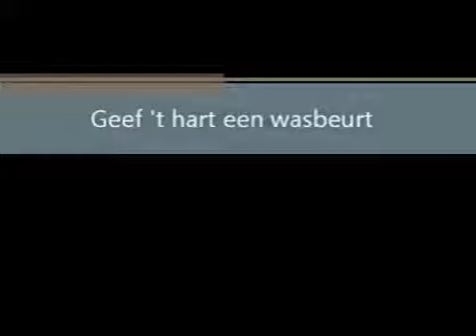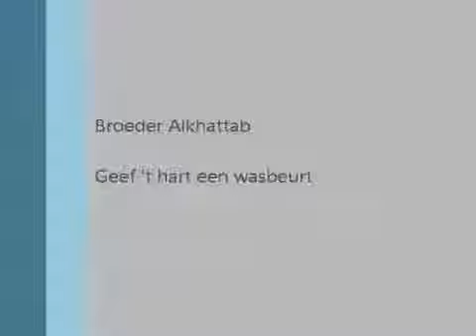Alkhattab: Geef Het Hart Een Wasbeurt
Lezing door broeder Alkhattab met als onderwerp: Geef Het Hart Een Wasbeurt